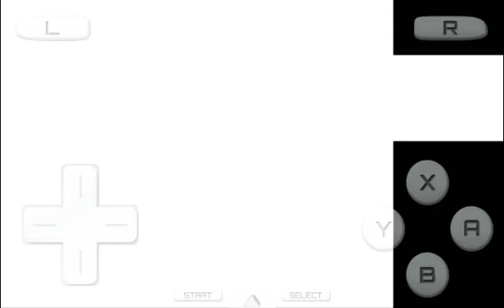POKÈMON HeartGold Versión Lana kawaii VS HO OH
Con son son sonso ha